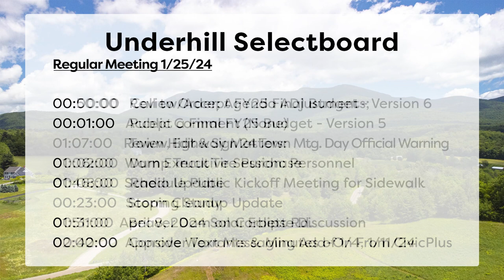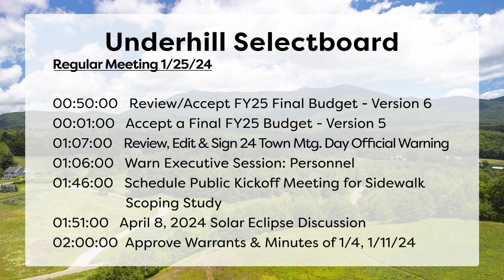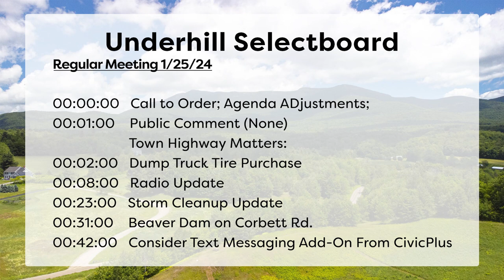Underhill Selectbd 1-25-2024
00:00:00   Call to Order; Agenda Adjustments;
00:01:00    Public Comment (None)

                   Town Highway Matters:
00:02:00   Dump Truck Tire Purchase
00:08:00   Radio Update
00:23:00   Storm Cleanup Update
00:31:00    Beaver Dam on Corbett Rd.
00:42:00   Consider Text Messaging Add-On From CivicPlus
00:50:00   Review/Accept FY25 Final Budget - Version 6

01:07:00   Review, Edit & Sign 24 Town Mtg. Day Official Warning

01:46:00   Schedule Public Kickoff Meeting for Sidewalk
 Scoping Study

01:51:00   April 8, 2024 Solar Eclipse Discussion

02:00:00   Approve Warrants & Minutes of 1/4, 1/11/24
02:15:00   Member Items, Correspondence, Announcements,
 Dates for Special Meeting

02:23:00   Adjourn